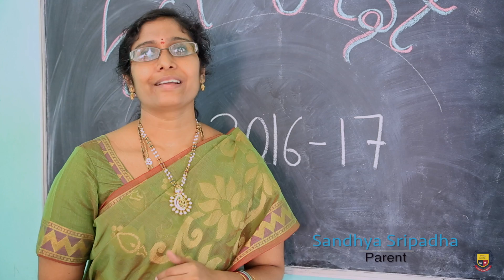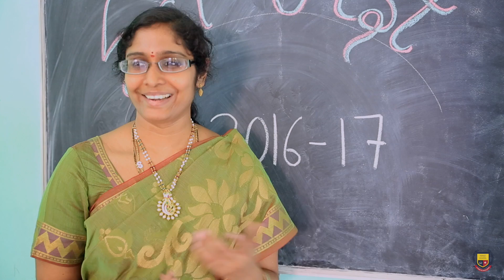science fest - 2016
A Science festival was conducted to enhance the practical knowledge & skill based learning focusing on the overall development of the child. Our teachers are committed to give their best to ensure that students have understood properly what they teach. Our teachers are much capable to understand the needs of the students.

Image School has been running successfully since 2011 & has earned a very good reputation for delivering high quality education in a friendly atmosphere in a short span of time.